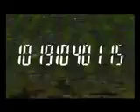END TIME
TIME TRAVEL AND ETERNAL LIFE